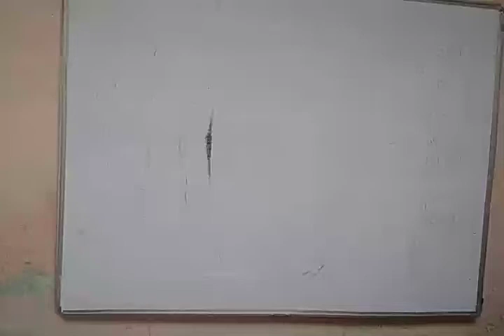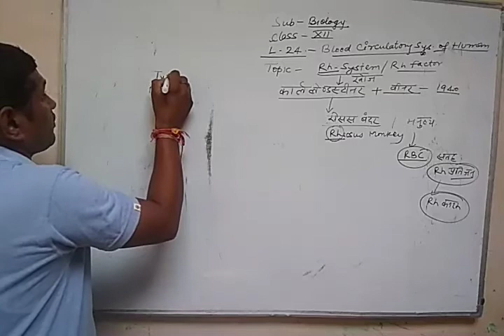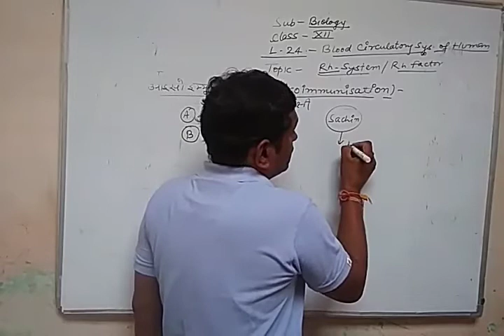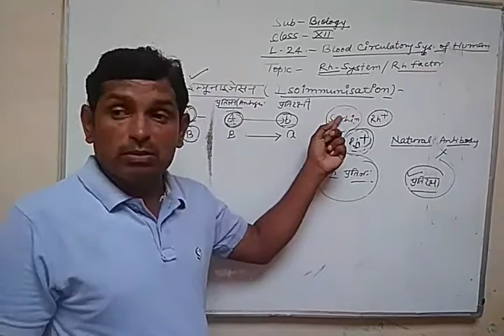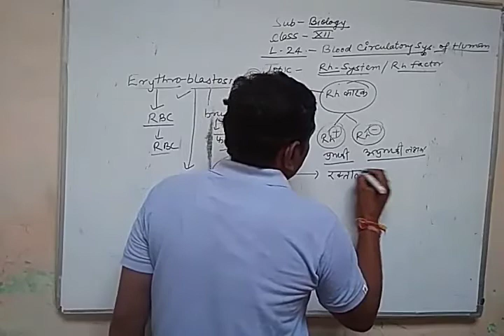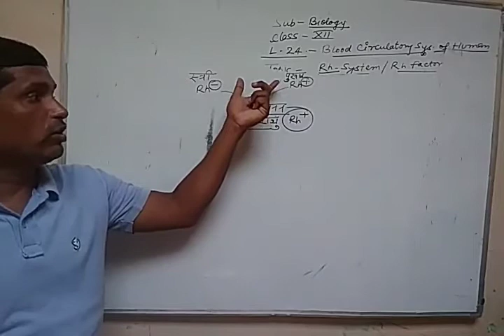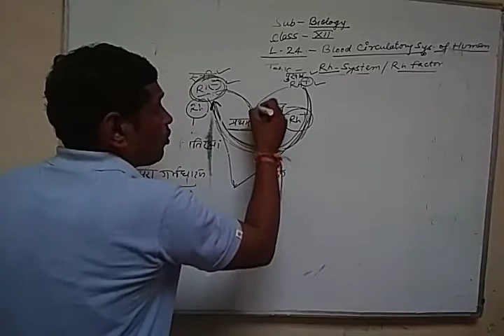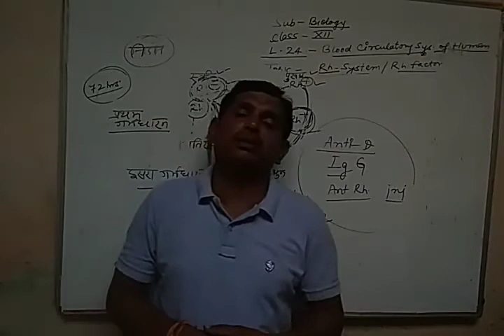12th Biology / chapter - 24 / lect - 7